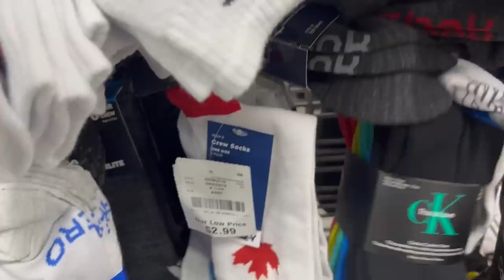Sabadito De Burlington‼️ Llegaron Los Lindos Regalos Navideños😍